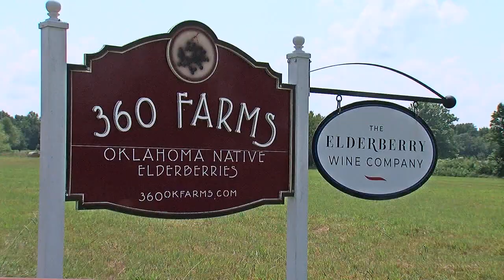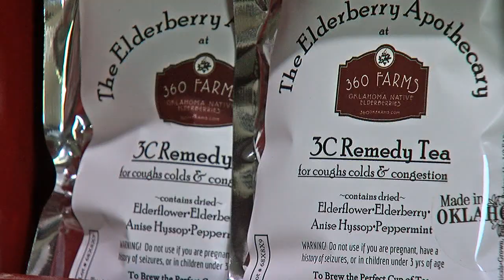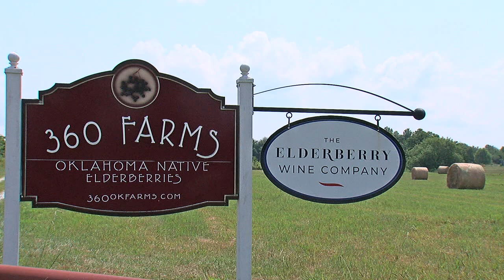Elderberry Wine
Man grows vineyard in Oklahoma